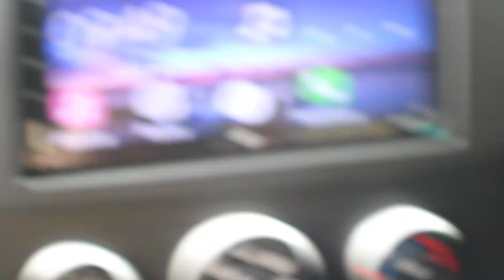Tucarro Mercadolibre Centrodefotografia kia soul